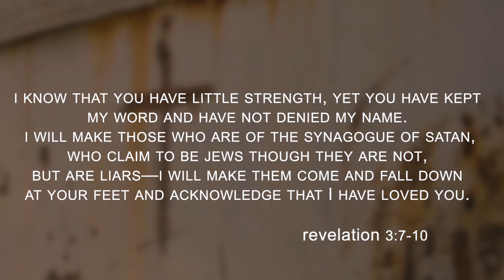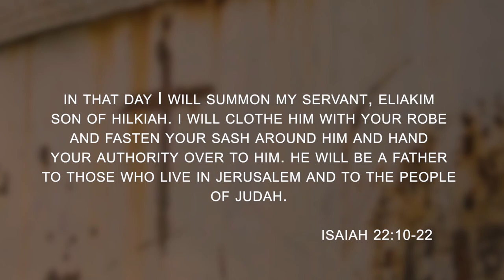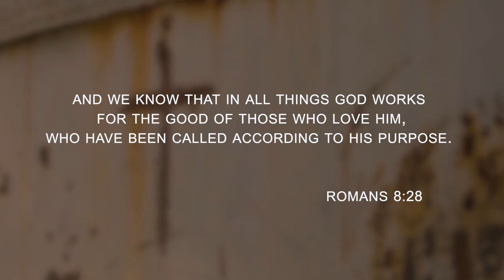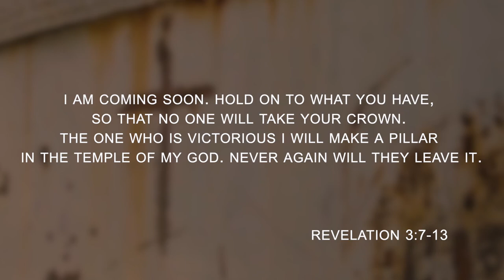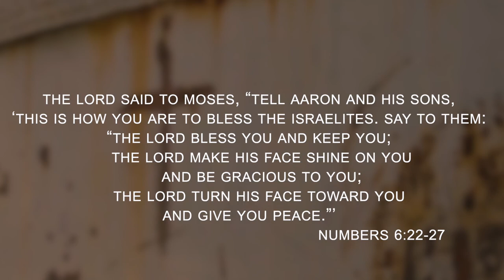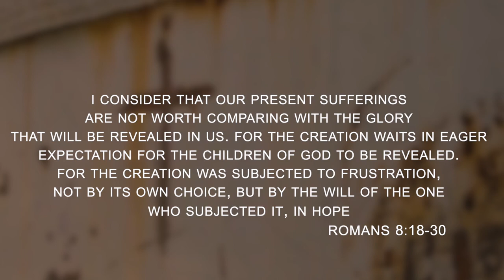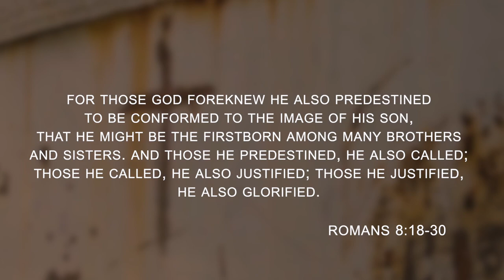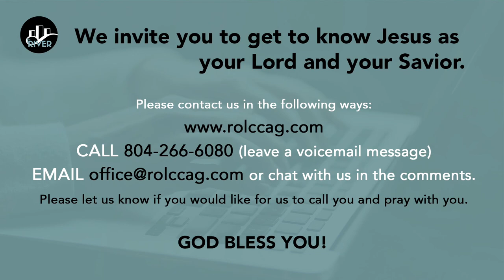Sunday Service July 12 | An Act of God